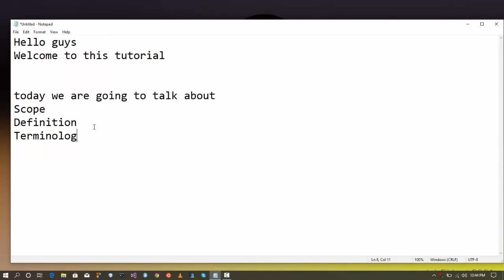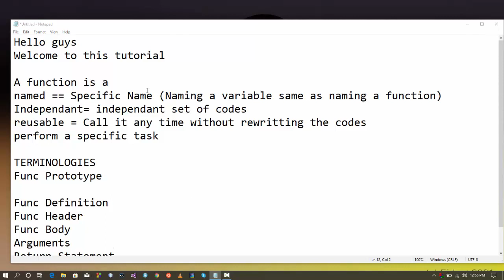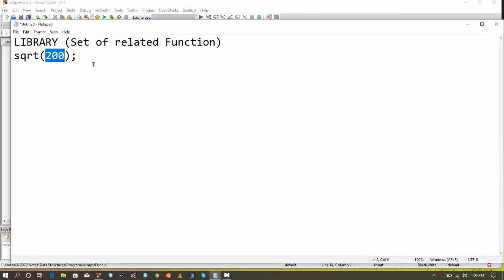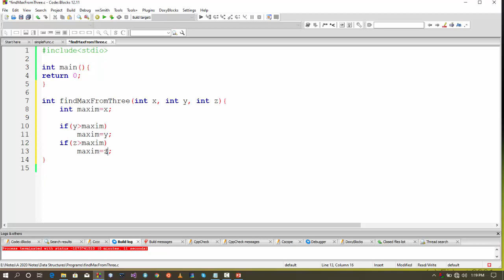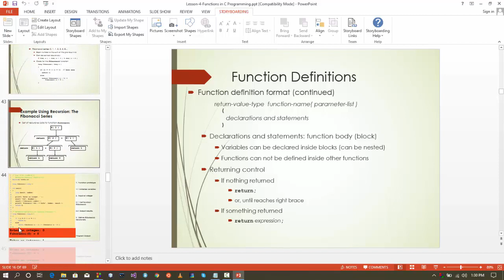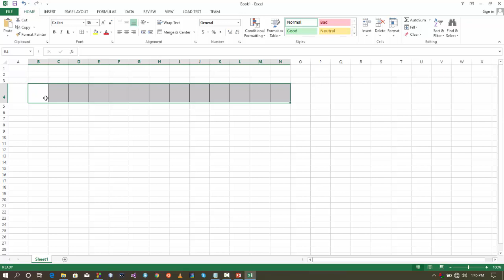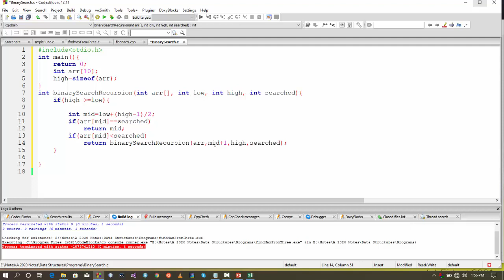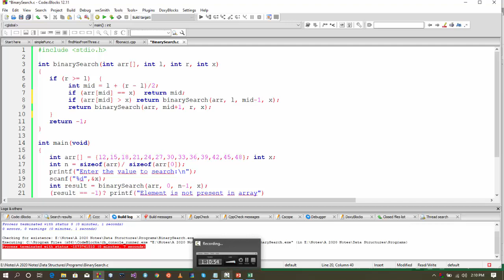Functions in C Programming by Gwiza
This video explain the use of function in c programming as the easiest and mostly useful programming language

Please leave your comment or Question here below in the comment section